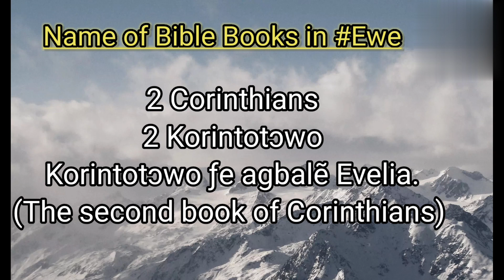Bible Books in EWE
Easy Ewe